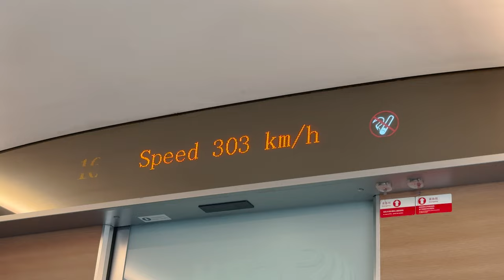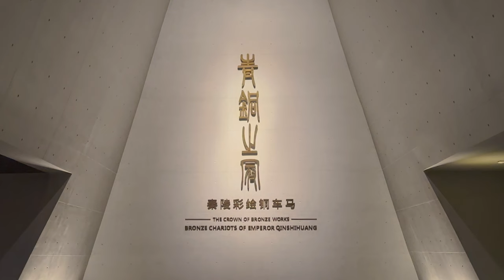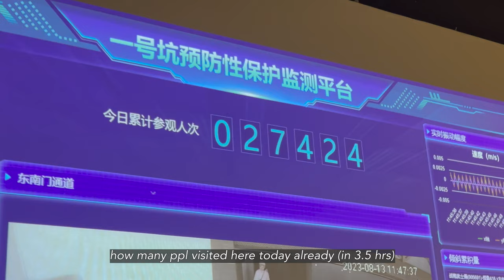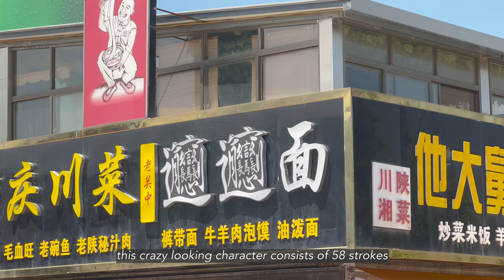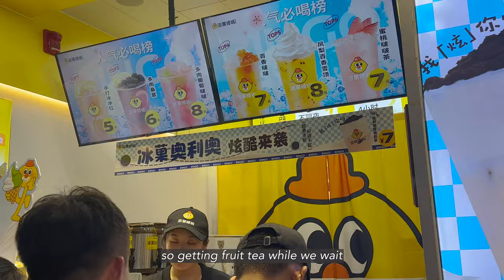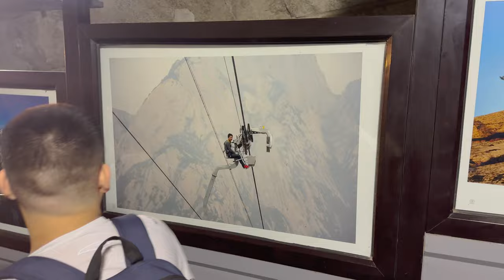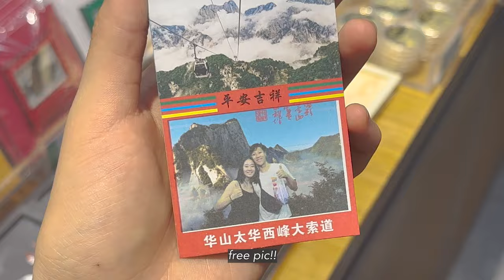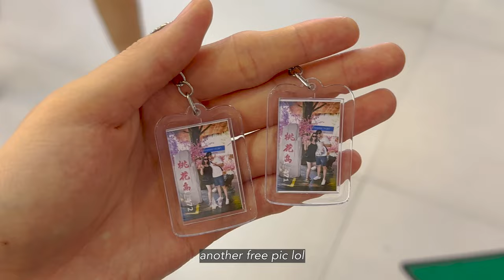Life in my 20's in Xian vlog 2023 | 3-day trip to Xian, what I eat in Xian China, life in China 🇨🇳✨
Hi! 💛 We're in Xian this week!! ☀️ We took the train from Beijing to Xian for 5 hours and experienced the most luxurious train ride ever because we balled out on the 1st class ticket (so much cheaper than the US) ✨ We are in Xian for 3 days and watch to see what our 3-day travel itinerary was in Xian, China 🇨🇳

On the first day, we woke up at 6am to go see Emperor Qinshihuang's Mausoleum and the Terracotta Army! Our cab driver told us the secret to avoid the MASSIVE crowd that comes to see the Terracotta Army... It's to go see the actual Mausoleum part before going to the Terracotta Army part! The two are separated in two different areas and the people / tour buses always go see the Terracotta Army first (which is what we were going to do too LOL) 🏃‍♀️ We decided to trust our local driver and went to the Emperor's Mausoleum and found it COMPLETELY EMPTY 😱 We got super lucky and enjoyed the peace before the storm that is the Terracotta Army LOL 😂 When we got to the Terracotta Army section, we almost got trampled 💀 There were SOOO MANY PEOPLE in one area 😭 So make sure to take my tip and go to the Emperor's Mausoleum first 🫶

Throughout the day, we had some good local Xian food (biang biang noodles, roujiamo, liangpi, cold noodles, etc.) and I had the BEST lamb skewers of my life 😭🫶 We ate our hearts out while we were in Xian 🐷

The next day, we took the sleeper train for 1.5 hours to go up Mount Hua (Huashan) ⛰️ We waited on a huge line to get on the cable car up the mountain and the views were so worth it (also I wouldn't be able to climb that tall mountain so I had no options LOL) ✨ Then we literally climbed on all fours to reach the peak of the mountain and we were in the clouds ☁️☁️☁️ On the last bit down, we took the lazy and fun way to go down the steps 🎢 This ain't a slow, kid's ride lemme tell you 💨 IT'S VERY FAST AND VERY FUN PLEASE GO ON THIS WHEN YOU'RE AT MOUNT HUA 💯

✨About me✨
Hey! My name is meggyeggy and I'm currently living in NYC🗽 I make vlogs about my lifestyle in NYC, my daily routine at home, and my travels 💫 Thanks for watching and don't forget to subscribe 💖